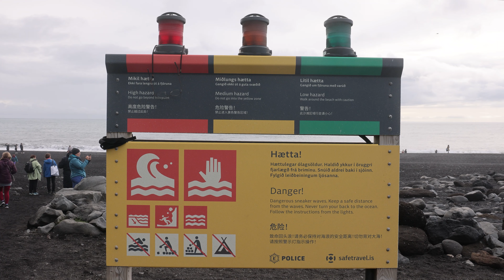Iceland 2023 - PUFFINS! Reynisfjara Black Sand Beach (4K)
We got a great surprise when we visited Reynisfjara Black Sand Beach in August of 2023 - PUFFINS! We were there on August 28 and we thought it was too late in the season for them to be there. We were so glad we were wrong! Most of the video of them is in slow motion (1/4 speed) because they are so fast it's hard to catch them with a zoom lens. Shot with a Canon EOS R5 and EF 70-200 lens at 120 FPS.

Code: PRHZTCIVHNTCRTYQ